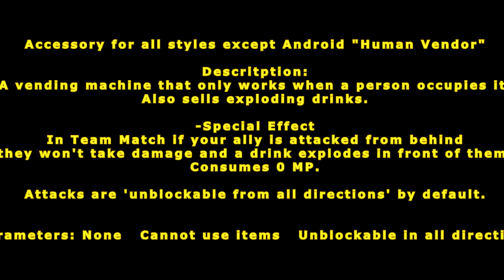[ GetampedX ] Acc Review - Human Vendor